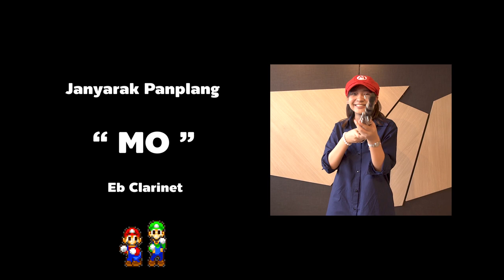CU Clarinet Ensemble - Jump Up, Super Star!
Jump Up, Super Star!
By Naoto Kubo
Arr. For Clarinet Sextet by Piyapat Mekrungsimun

“Jump Up, Super Star!” เพลงสไตล์ของ big-band jazz ซึ่งเป็นที่รู้จักครั้งแรกจากวิดีโอเกมเพลย์ของ Super Mario Odyssey ในงาน E3 ปี 2017 ซึ่งร้องโดยตัวละคร Pauline ในด่าน “A Traditional Festival” และยังเป็นเพลงแรกจากชุดเกม Super Mario ที่มีเนื้อร้องประกอบ

Eb Clarinet
จรรยารักษ์ ปานปลั่ง
Janyarak Panplang

ประพันธ์พงศ์ มณีวงษ์
Prapanpong Maneewong

พงศ์วิสิษฐ์ สิริวารินทร์
Pongwisit Siriwarin

รติมา ปะวะภูชะเก
Ratima Pawaphuchakay

ชนกันต์ เกตุแก้ว
Chanagun Katekaew

Bass Clarinet
สุรเดช สารอินทร์
Suradet Sarn-in

Video & Audio Edit
ปิยพัทธ์ เมฆรังสิมันต์
Piyapat Mekrungsimun